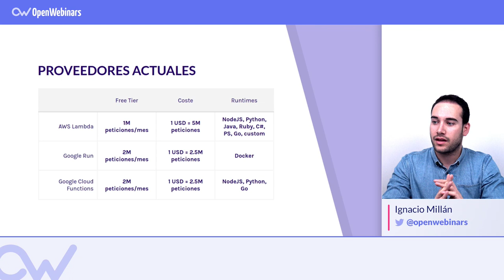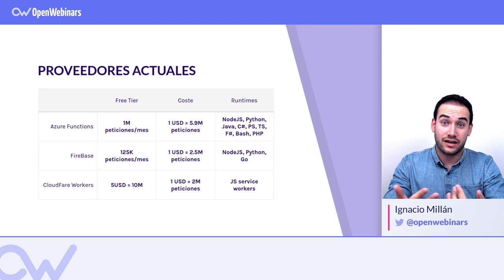Proveedores gratuitos para comenzar con Serverless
Descubre qué proveedores puedes utilizar para comenzar a trabajar con arquitecturas Serverless.

Lee el artículo completo aquí:

Índice:

1- Proveedores serverless sin coste - 0:16
2- AWS Lambda - 0:36
3- Google Run y Google Cloud Functions - 1:21
4- Azure Functions - 1:58
5- FireBase - 2:37
6- CloudFlare Workers - 3:14
7- Serverless On-Premise - 4:03